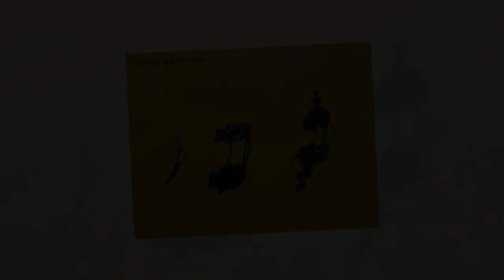Original oil painting monk vietnamese artist at gallery : art - in - heart.com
painter: VU THAI BINH
Biography:
Age 1976 Born in Hanoi
Gender Male
Education 2001  Graduated from Hanoi Theatre Cinema College
Artist Media  Oil painting, Water color painting
Hyperlink :